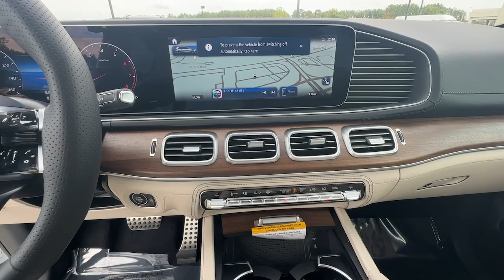2025 Mercedes-Benz GLS GLS 450 Duluth, Lawrenceville, Cumming, Johns Creek, Atlanta GA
New 2025 Mercedes-Benz GLS GLS 450 available at Mercedes-Benz of Atlanta Northeast located in 1705 Boggs Rd, Duluth, GA, 30096.
Stock#: M16456 - VIN#: 4JGFF5KE0SB312157

Here is a wonderful   2025  Mercedes-Benz GLS. Superbly prepared to make every adventure a delight, this handsome GLS 4-Matic delivers full-size luxury, bold power, impressive towing ability, and advanced tech to keep you safe, connected, and entertained.  These are just some of the great options this vehicle comes with: Apple Carplay®/Android Auto®, Panoramic Roof, Navigation System, Keyless Entry, Heated Mirrors, Premium Sound System, Power Liftgate, Back-Up Camera, Satellite Radio, Cooled Front Seat(s). Don't miss the opportunity to enjoy the delights of grand luxury in this GLS 4-Matic SUV. Our team will give you an outstanding test drive experience. Stop in today!